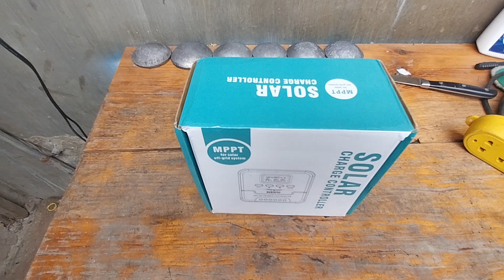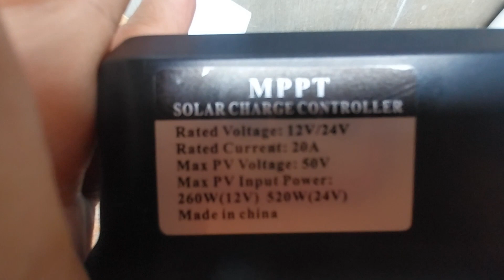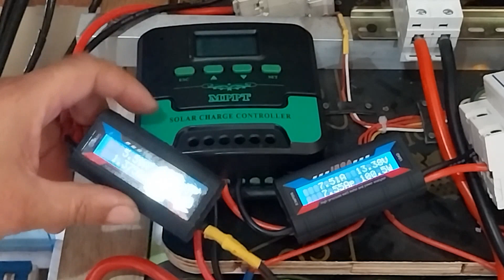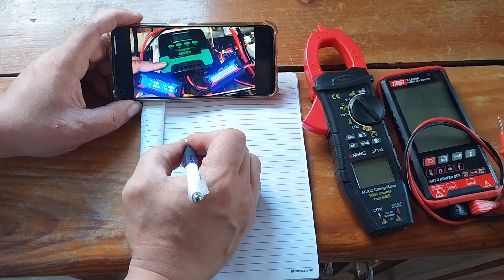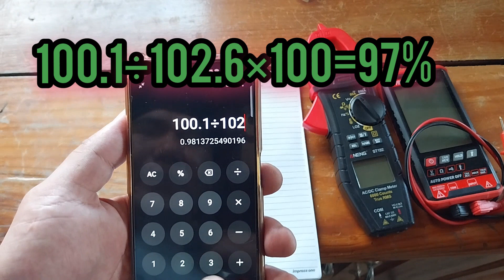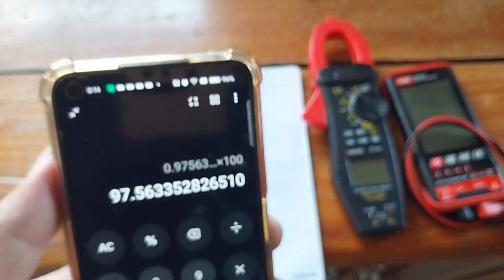20A MPPT SCC Review